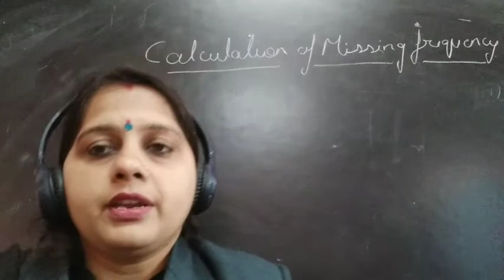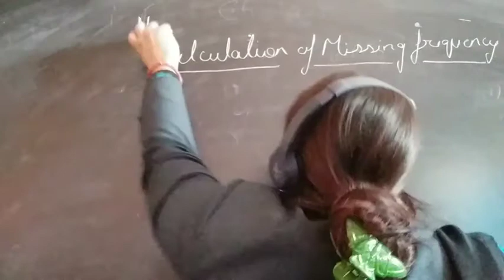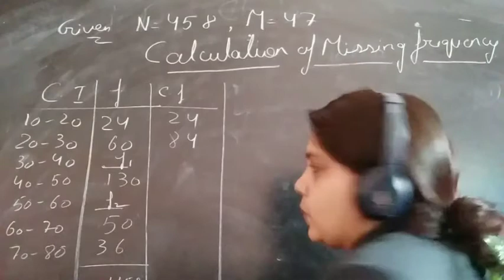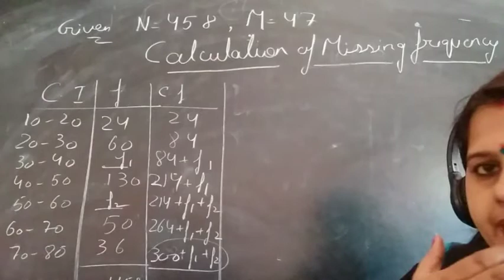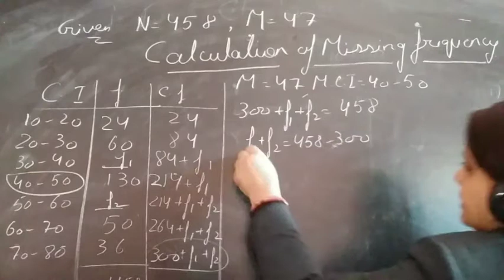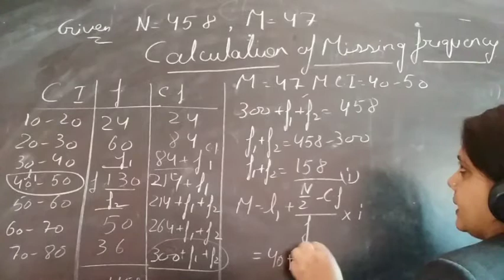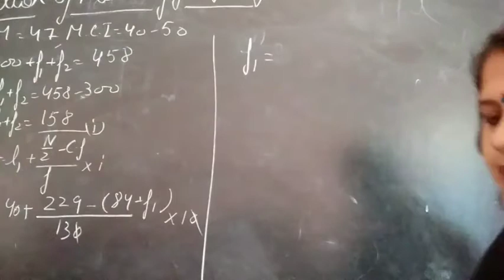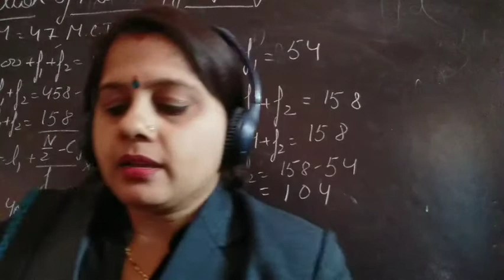2-12-2020, class-11th, economics, median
Missing frequency4